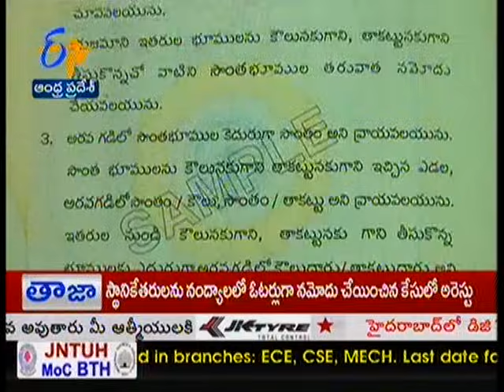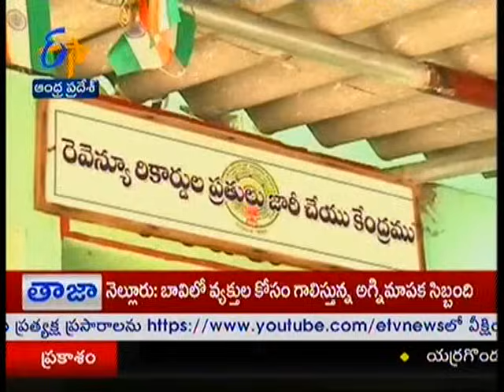E-pass books for benefit of the farmers - జైకిసాన్ - on 16th September 2014